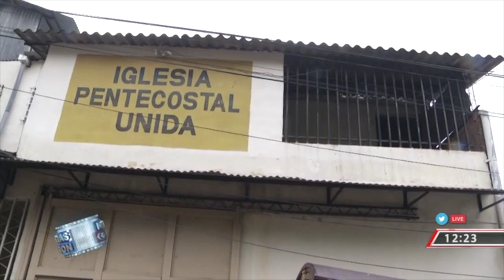Entierro de familia Salamanca en Santo Tomás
Parientes y amigos dieron el último adiós a los 7 miembros de la familia Salamanca en Santo Tomás. @jenniferhdzTCS nos comparte los detalles.